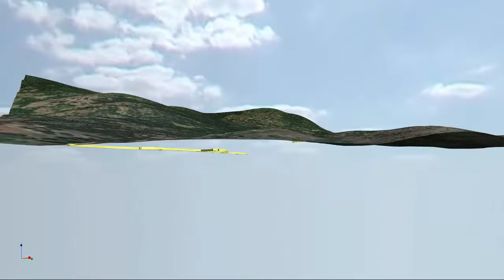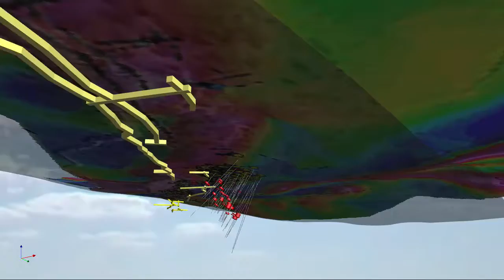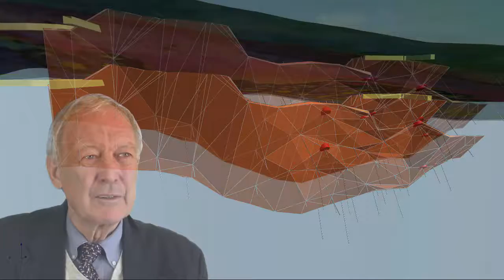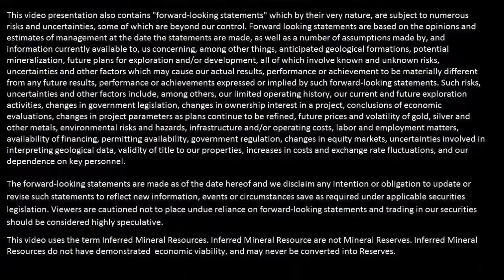Hi Ho Silver Resources Fairview Project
Hi Ho Silver is making plans to restart the Fairview mine located near the town of  Oliver in southern British Columbia

Fairview mining camp is one of the oldest in British Columbia. The earliest lode discoveries date to the late 1880's and occur along a vein system which strikes over two kilometers of Hi Ho Silver property.

Between 1893 and 1941 Morning Star mine produced 24,975 tonnes of ore yielding 31,043 oz Ag, and 8,124 oz Au

Four areas the Morningstar, Silver Crown, Brown Bear and Stemwinder, have been mined at various times between 1895 and 1961;

Total recorded production between 1893 and 1956 from the Brown Bear and Stemwinder include 27,947 tonnes mined from which 3,225 oz Au, and 17,130 oz Ag were recovered
Most of the ore came from the Stemwinder Mine which operated until the early 1900’s
With gold now around $1,700 canadian and the availability of new exploration and mining technologies, HiHo Silver management believes the full potential of the Fairview mining camp has yet to be realized.